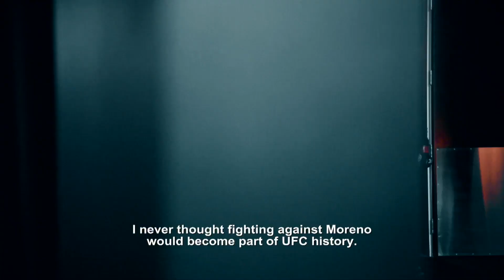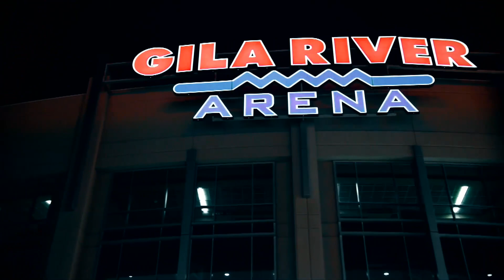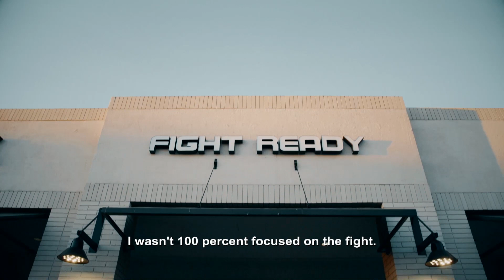Deiveson vs Moreno 4 - History in the Making | UFC 283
Deiveson Figueiredo and Brandon Moreno meet for the first quadrilogy in Octagon history at UFC 283 on Saturday in a co-main event matchup you will not want to miss, for the rights to the flyweight belt!